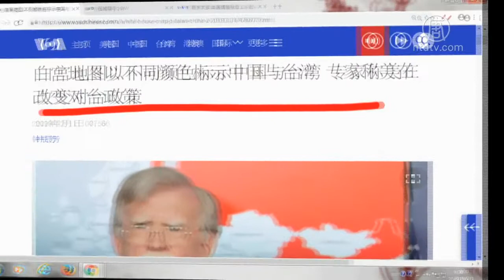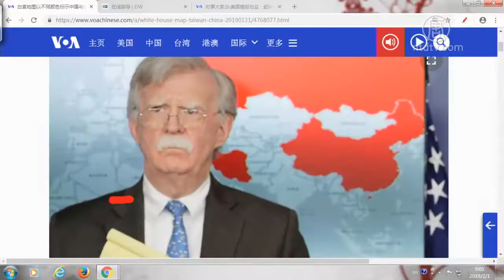白宫地图以不同颜色标示中国与台湾 专家称美在改变对台政策（上）【中国禁闻】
提要

白宫地图以不同颜色标示中国与台湾 专家称美在改变对台政策